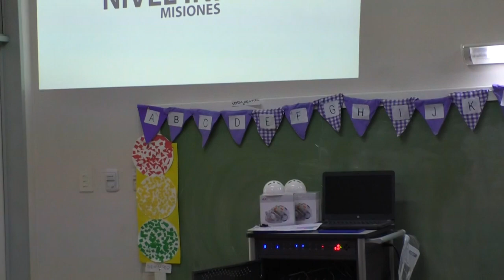La provincia recibió los primeros kits de robótica para Nivel Inicial